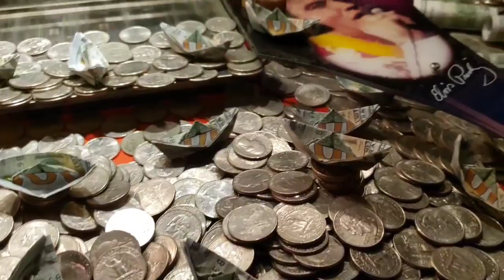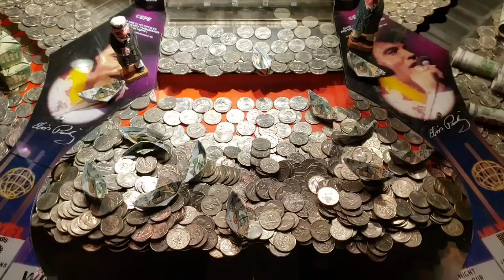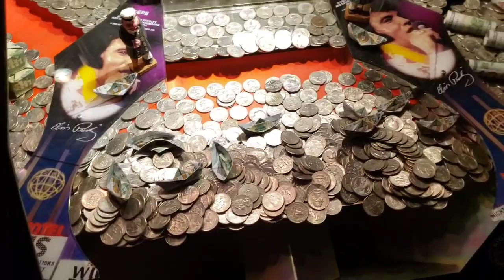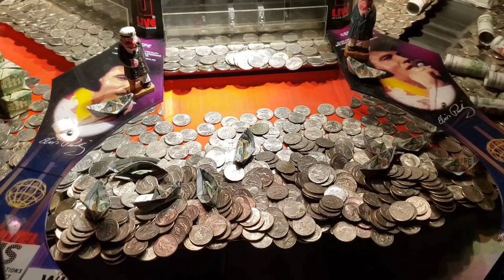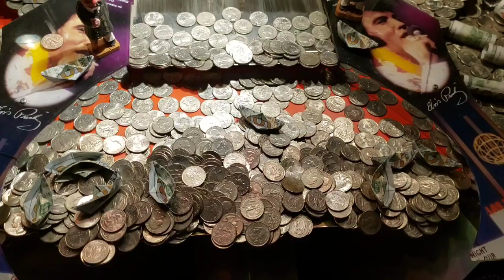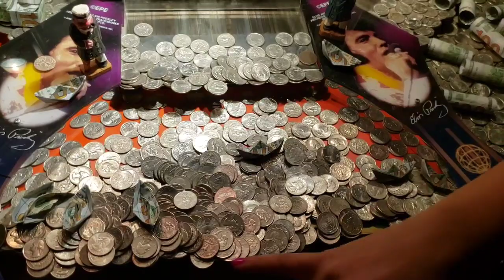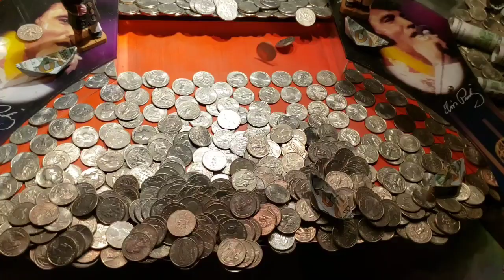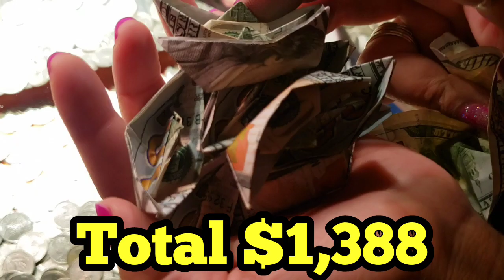BOAT LOADS OF MONEY Inside The High Limit Coin Pusher Jackpot WON MONEY / ASMR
Jeremy and George took another quick trip to the  Casino for some more fun on the High Stakes Coin Pusher

George was draws to the cute BOAT loads of money

George fought a tough battle and in the end, was victorious

How much money do you think she won?

PUBLISHED ON:
6.18.20